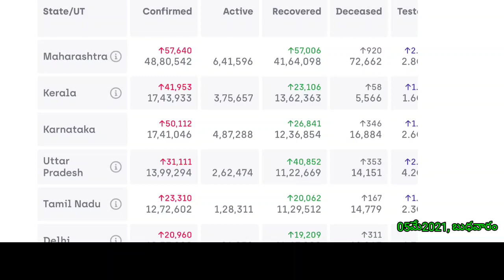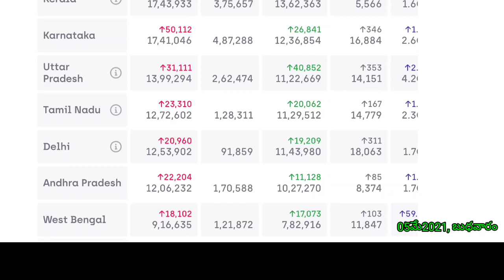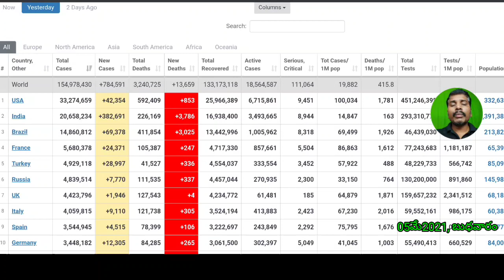కువైట్ లో279,085 ఇండియాలో 210,64,800 దాటిన కొరోనా బాధితులు//kuwait gulf updates //kuwait telugu news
for contact

almulla exchange call center number link
(ALMULLA  EXCHANGE  సెంటర్ కాల్ సెంటర్ నెంబర్  లింక్ )

ఇండియా లో చిక్కుకున్న కువైట్ ప్రవాసీల కోసం ప్రత్యేక రిజిస్ట్రేషన్ డ్రైవ్. (కొత్తది )

(source)